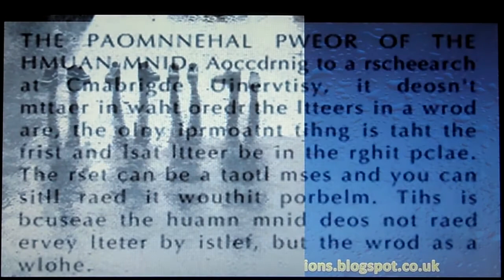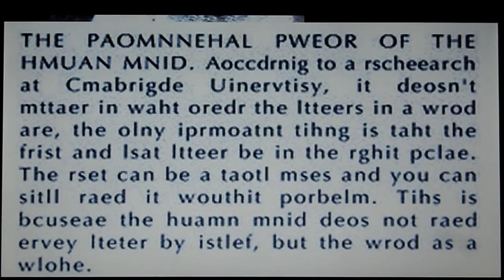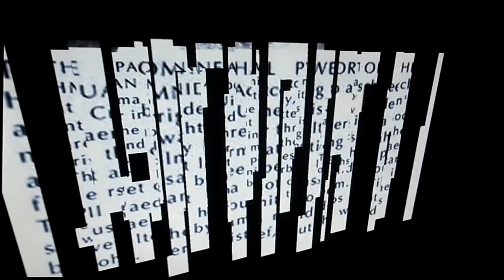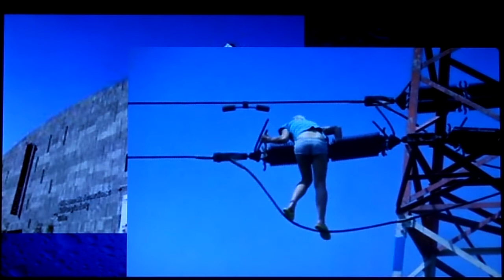Worlds Best Funny Optical Illusions 2014 update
Also have a look at the following great sites for many other optical illusion photos: